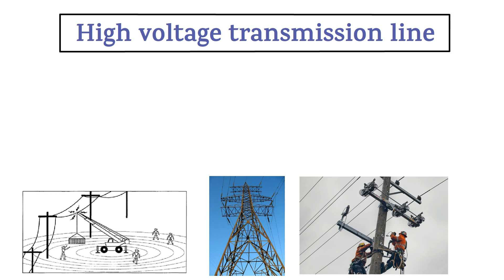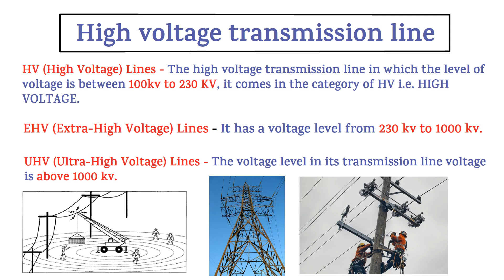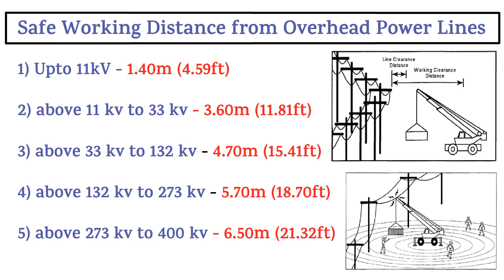Safe Working Distance From Overhead Electrical Transmission Line |Electrical Safety |HSE STUDY GUIDE